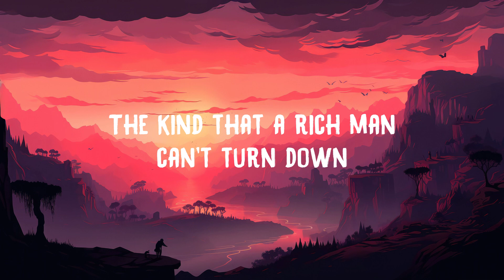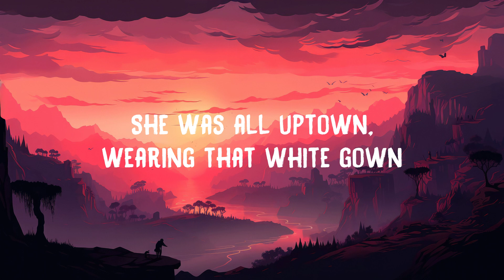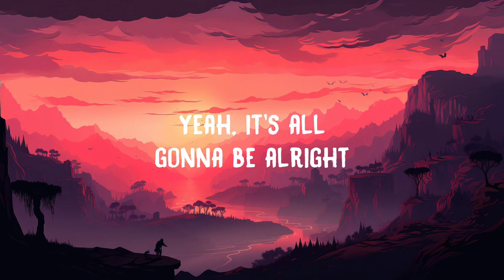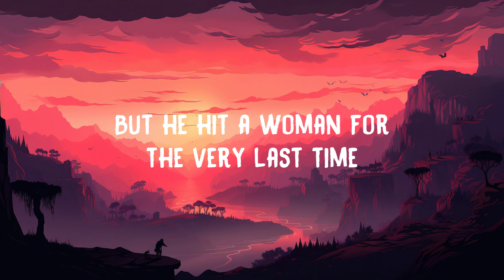Carrie Underwood - Church Bells (Lyrics)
Carrie Underwood - Church Bells

💖 Lyrics:

Jenny grew up wild, like a Blackfoot daisy
Out in the shack with a Bluetick hound
Broke as hell, but blessed with beauty
The kind that a rich man can't turn down
She caught the eye of an oil man dancing
One summer night in a dime store dress
She had the looks, he had the mansion
And you can figure out the rest
It was all roses, dripping in diamonds
Sipping on champagne
She was all uptown, wearing that white gown
Taking his last name
She could hear those church bells ringing, ringing
And up in the loft, that whole choir's singing, singing
Fold your hands and close your eyes
Yeah, it's all gonna be alright
And just listen to the church bells ringing, ringing
Yeah, they're ringing
Jenny was hosting Junior League parties
And having dinner at the country club
Everyone thought they were Ken and Barbie
But Ken was always getting way too drunk
Saturday night, after a few too many
He came home ready to fight
And all his money could never save Jenny
From the devil living in his eyes
It was all bruises, covered in makeup
Dark sunglasses
And that next morning, sitting in the back pew
Praying with the baptists
And up in the loft, that whole choir singing, singing
You just listen to the church bells ringing, ringing
Yeah, they're ringing
Jenny slipped something in his Tennessee whiskey
No law-man was ever gonna find
And how he died is still a mystery
But he hit a woman for the very last time
Standing there in a black dress singing, singing
Yeah, they're ringing